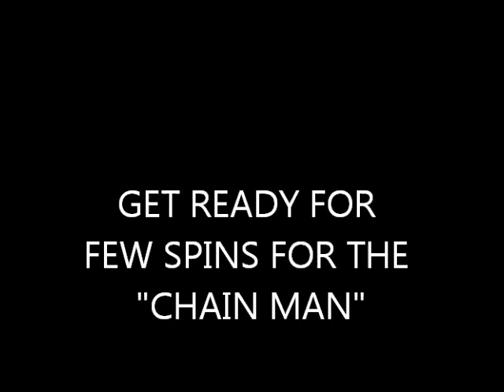SEPT 2ND - Rings & Chains in the scoops - land of nada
The Chain Man and I walk into a deserted zone today – wow.

Some meager targets around today and a few tickets even.

Looters in the lane today:

New face: DiggerDogJohn from the Friendly forum is spinning high with his AtPro and struck a nice ring – 925 & 10k mix I like it---Nice Meeting you today John. Good luck and see you soon.
Main guru is spinning
Unknown man is spinning

DocBev went spinning early A.M. on the bay – said silver st. chris. Metal.

Guru spinning crack of dawn – said the bleakest he has ever had it – moved to the bay kinda up high and got two phones – one was iphone.

No spin for me on wednesay – honeydo and more than likely no spin on Thursday.

OR

Scoops:
.1) New 8" T-rex S/S scoop.